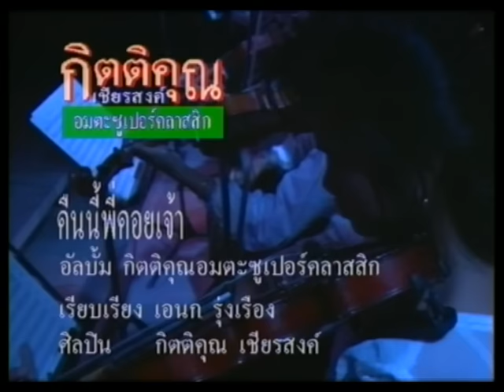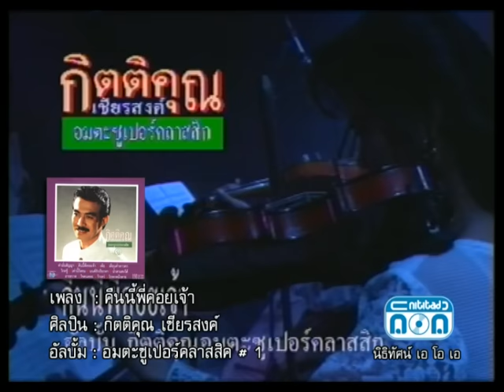คืนนี้พี่คอยเจ้า - กุ้ง กิตติคุณ เชียรสงค์ (ภาพในสตูดิโอ)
ข้าคอยขวัญตาทุกค่ำคืน  ข้านอนฝันยังสะอื้น...
เพลง : คืนนี้พี่คอยเจ้า - กุ้ง กิตติคุณ เชียรสงค์
อัลบั้ม : อมตะซูเปอร์คลาสสิค ชุดที่ 1

1. Facebook ของ Retro Original
3. สั่งผ่าน Line ID : retro_original

เนื้อเพลง  คืนนี้พี่คอยเจ้า

..คืนนั้นมีเธอ ซบอิงอกฉัน
ออเซาะ อ้อนคำรำพัน
เสกสรรค์ เอ่ยคำปลอบใจ
จวบจนฟ้าสาง สว่างไป
แว่วเสียง สำเนียงนกไพร
กล่อมให้ นวลน้อง นิทรา
มีรักเคียงใจ ฤทัยสุขสันต์
ชวนชี้ให้ชม ดวงจันทร์
คืนนั้น สุขล้ำอุรา
แจ่มจันทร์นั้นงามอร่ามตา
ข้าชม ภิรมย์น้องข้า
ขวัญสุดาหนุนตักแทนหมอน
คืนนี้คืนนั้นผิดกันไป
ข้าเปล่าเปลี่ยวใจ
ใครพาน้องข้าจากจร
โกรธแค้นเคืองใครใยตัดรอน
เคยรักเคยวอนรำพัน
หรือใจเจ้านั้นเป็นอื่น

คืนนี้มองจันทร์ ไม่งามผ่องใส
คนรักกันเพียงดวงใจ
เคยหมาย มั่นไว้ยั่งยืน
ข้าคอยขวัญตาทุกค่ำคืน
ข้านอนฝันยังสะอื้น
ทุกวันคืน ครวญคร่ำ คอยหา

ข้ารอขวัญตาทุกค่ำคืน